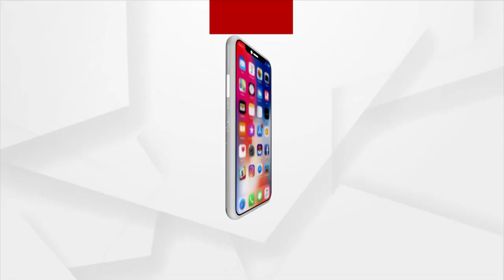Star Talk | With Ollywood Actor Ankit Kumar